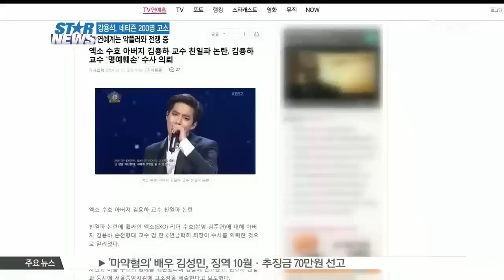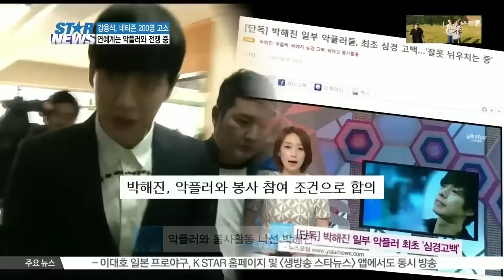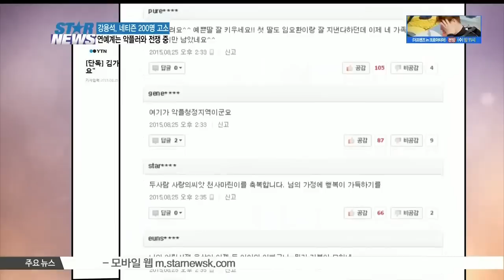[K STAR REPORT]War with keyboard warriors in entertainment world /강용석, 네티즌 200명 고소.. 연예계는 악플러와 전쟁 중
[앵커]

블로거 A씨와 불륜루머에 휩싸인 강용석 씨가 네티즌 200여명을 대거 고소했습니다. 최근 강용석 씨 뿐만 아니라 많은 스타들이 악성댓글에 고소라는 강수를 두고 있는데요. 악플러와 전쟁을 선포한 스타들! 자세한 소식 준비했습니다.

불륜 루머에 휩싸인 강용석이 악플러 200명을 고소했습니다.

강용석 측은 '8월 한 달간 약 3만 건의 악성댓글을 확인했으며 가족과 관련한 악성댓글, 수위가 높은 원색적인 비난을 담은 악플 등을 올린 악플러 200명을 고소한다'고 전했는데요.

[녹취:전형화기자, 머니투데이]

여기서 주목할 것은 대게 명예훼손으로 고소를 할 때 자신보다는 자신들의 가족에 관해서 안 좋은 글들을 올렸을 때 고소를 많이 합니다 강용석 변호사도 자기 가족들에게 악성 글을 올린 사람들 중점적으로 고소를 했다고 합니다

현재 강용석은 출연 중이던 모든 프로그램에서 하차하고 법정에서 의혹을 없애는데 주력하겠다고 밝힌 상태인데요.

최민수 폭행 사건 등 구설수가 끊이지 않고 있는 예능프로그램 [나를 돌아봐]에서도 악플 논란이 있었습니다.

장동민 하차 후 박명수가 합류하면서 김수미에게 '같은 고향이라 프로그램에 꽂아줬느냐'며 악성 댓글이 쏟아진 것인데요.

당시 김수미는 '그 글을 읽고 충격을 받아 혼자 집에서 머리카락을 가위로 잘라내며 울었다'고 털어놨죠.

[인터뷰:김수미]

저는 그냥 매 순간이 욕하고 싶은 순간이 많은데 개인적으로는 많이 참습니다 참고 일기장에 쓰죠

이렇듯 스타에게 악플은 감수해야 할 유명세라고 하기엔 그 상처가 너무 큰데요.

[인터뷰:장재인]

부정적인 시선의 리플이 껴있는 경우들이 있더라고요 데뷔 초에는 가슴도 아프고 그랬는데

이에 많은 스타들이 고소라는 강수를 선택하고 있습니다.

[녹취 인터뷰:양지열. 변호사]

Q) 악플러 처벌수위, 어디 까지?

A) 3년 이하의 징역이나 70만 원 이하의 벌금까지 가능하고요 특히 꾸미는 이야기로 다른 사람의 명예를 훼손할 경우에는 7년 이하의 징역형 까지도 범할 수 있는 아주 무거운 죄입니다

7월 박수진과 백년가약을 맺은 배용준은 결혼과 관련 악성 댓글이 극에 달하자 네티즌 30여 명을 고소했는데요.

특히 결혼식 피로연 영상이 공개되면서 악성 댓글의 수위가 도를 넘은 것으로 알려졌습니다.

배용준 측은 '지속적으로 허위사실을 유포하고 모욕적인 댓글을 더 이상 방치할 수 없다고 판단했다'며 '이들에 대해 고소 취하 및 합의는 절대 없을 것'이라고 강경대응을 시사했는데요.

김현중과 [감격시대]에 함께 출연한 진세연은 이른바 김현중 루머에 얽혀 악플에 시달렸고 결국 '없는 말까지 지어내서 달리는 악성댓글을 참을 수 없다'며 선처하지 않을 것이라고 단호한 입장을 전했습니다.

가수 김태우 또한 길건-메건리 등의 전속 계약 문제로 가족과 관련 악성루머에 휩싸였는데요.

이에 김태우는 직접 기자회견에 나서 눈물로 루머확산 자제를 호소하기도 했습니다.

[현장음:김태우, 기자회견 당시]

저는 제 아내를 정말 진심으로 사랑하고요 그만 질타하셨으면 좋겠어요 저를 비난하시고 저를 질타하시고 그리고

그룹 2PM의 멤버 준케이는 부친을 모독하는 글을 올린 악플러를 고소한 바 있고요.

지난해 엑소의 멤버 수호 역시 아버지 김용하 교수를 둘러싼 친일파 루머에 시달렸는데요. 이에 김용하 교수는 명예 훼손으로 일부 네티즌들을 경찰에 수사 의뢰했고, 8월 31일, 관련 루머를 유포한 네티즌이 사과문을 게재하면서 사건은 일단락 됐습니다.

설리와 관련 악성 루머를 유포한 악플러 역시 반성과 재발 방지를 약속하며 고소를 취하했는데요.

이렇듯 반성과 사과의 제스처를 통해 사건이 정리되는 경우도 있고요. 실형을 면치 못하는 경우도 있습니다.